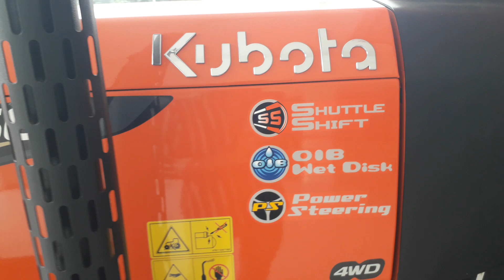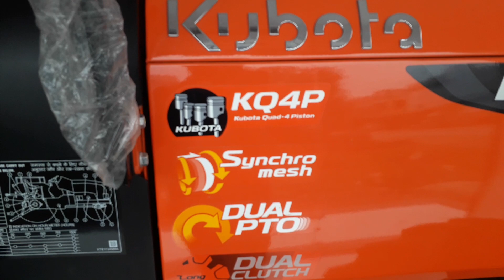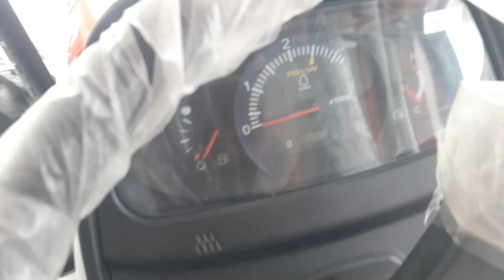kubota mu 4501 TRACTOR Review 4x4 japan 45hp specification in price shujalpur kubota #4501